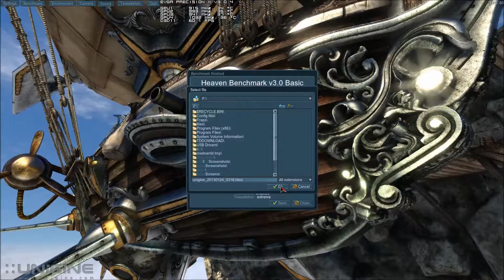Heaven DX11 Benchmark 3.0測試~鵬少